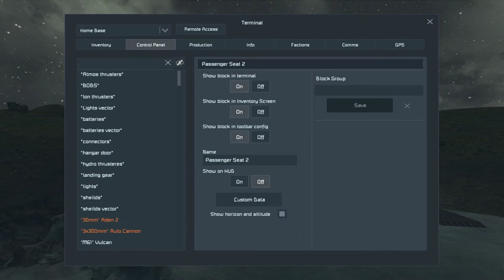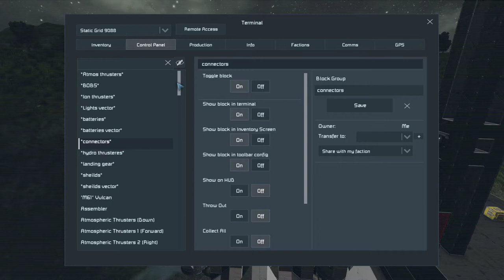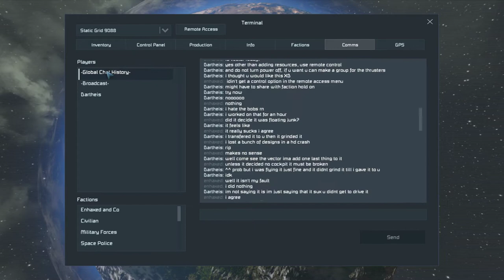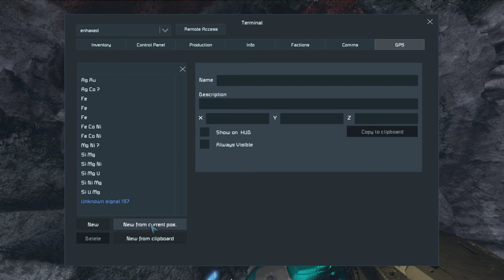Space Engineers Stream - Solar System Survival 14 and a bit: The Launch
This is a re-upload of the recording of launch of Dartheis' new ship the Vector and our first trip outside the atmosphere.

The first upload was a bit  mangled by the editing process I used, this version should be much better video quality.